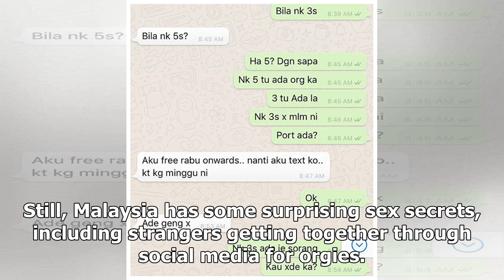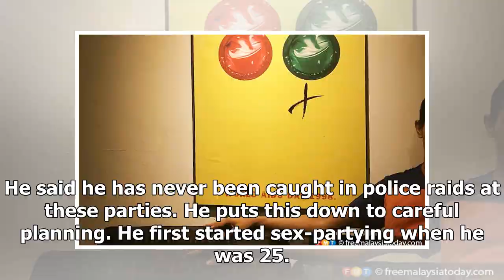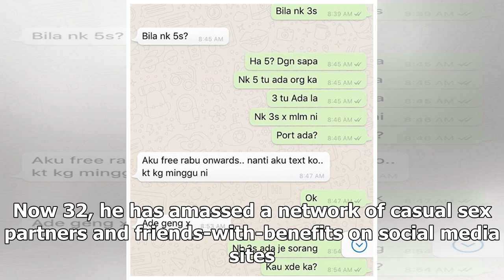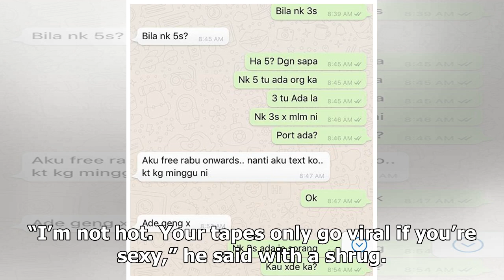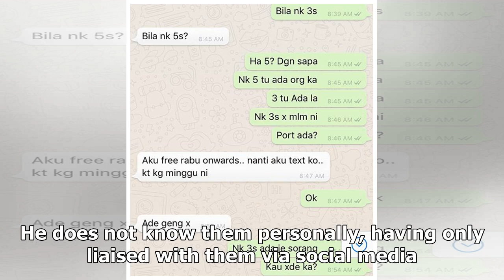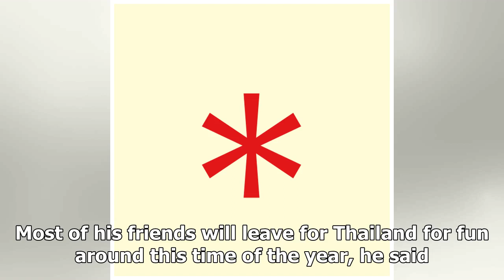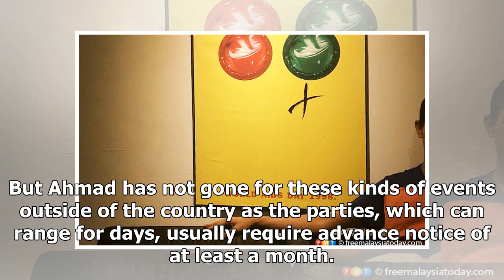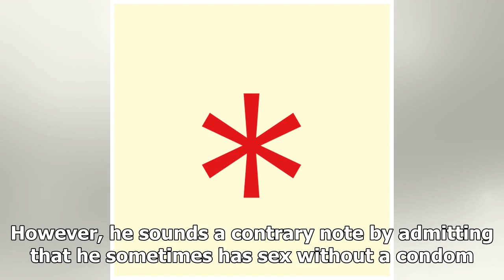Sex parties not hard to find in demure Malaysia, says veteran thrill-seeker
Sex party ‘veteran’ Ahmad says he has not been caught by enforcement agents or by the police, adding that it only happens to the inexperienced. KUALA LUMPUR: Interviews are traditionally conducted with both participants keeping their clothes on throughout. So when an interviewee starts stripping hal...